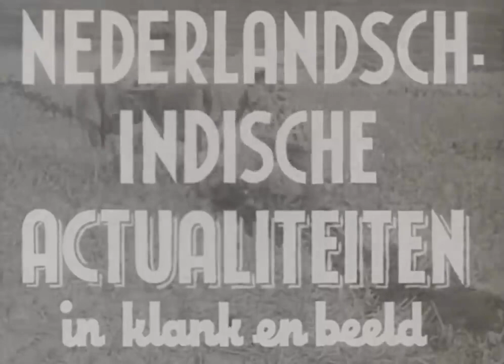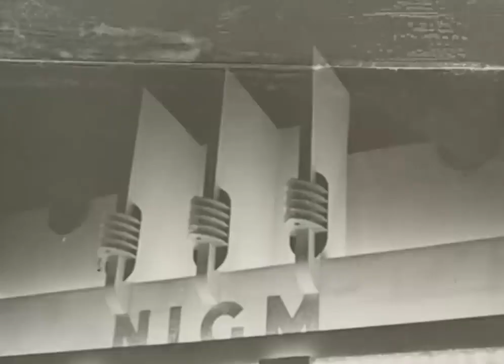Pernikahan Ratu Juliana di Hindia Belanda || Indonesia Tempo Dulu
Juliana menikah dengan Bernhard dari Lippe Biesterfeld, seorang bangsawan Jerman, pada tanggal 7 Januari 1937 dan mendapatkan empat anak Beatrix (1938), Irene (1939), Putri Margriet (1943), dan Marijke (1947) yang namanya kemudian diganti menjadi Christina.

Ratu Juliana naik takhta menggantikan ibunya, Ratu Wilhelmina, antara tahun 1947 – 1948. Pada 27 Desember 1949, ialah yang secara resmi menyerahkan kedaulatan Hindia Belanda kepada ketua delegasi Indonesia, Mohammad Hatta, dalam pertemuan di Istana Dam, Amsterdam.

Rakyat Belanda menyukainya karena ia tidak terlalu menjunjung formalitas. Putrinya, Beatrix, malah dikenal lebih formal, seperti ayahnya, Pangeran Bernhard.

Ratu Juliana pernah ke Indonesia pada tahun 1972 sambil membawa "oleh-oleh", antara lain naskah manuskrip Kakawin Nagarakretagama. Naskah lontar ini berasal dari Lombok dan sampai ke Belanda karena dijarah oleh KNIL pada tahun 1894, sewaktu tentara Belanda menaklukkan Lombok.

Meski telah mengundurkan diri dari politik sejak tahun 1980, ia masih aktif di bidang sosial sampai tahun 1995. Setelah itu, Juliana diketahui mengidap penyakit demensia dan alzheimer hingga wafatnya pada 20 Maret 2004.

Dialah Ratu Belanda yang akhirnya mengakui kedaulatan negara Indonesia setelah pertemuannya dengan Mohammad Hatta dalam penyelesaian Diplomasi di Konferensi Meja Bundar di Den Haag, pada tanggal 23 Agustus sampai dengan 2 November 1949.